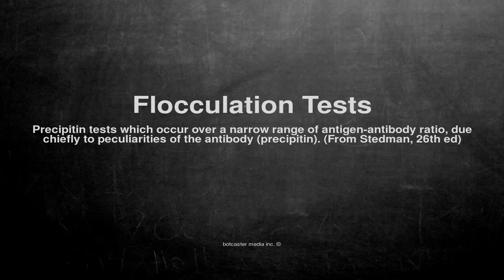Medical vocabulary: What does Flocculation Tests mean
What does Flocculation Tests mean in English?